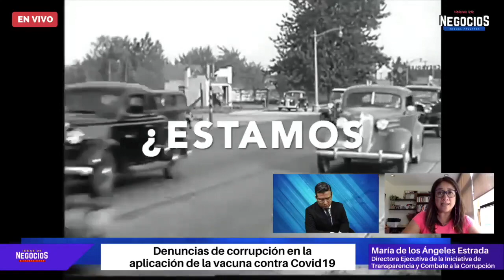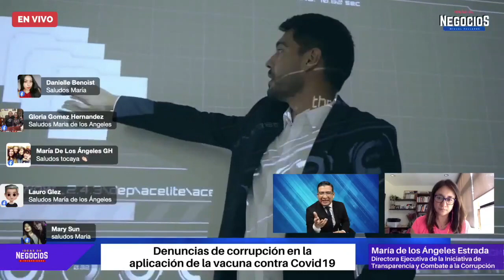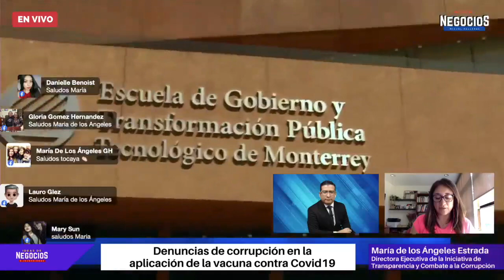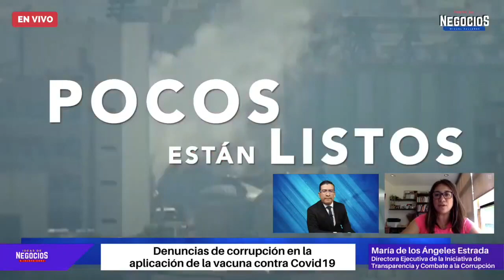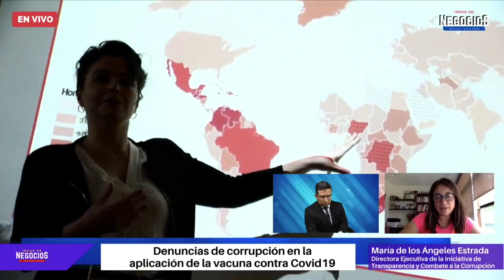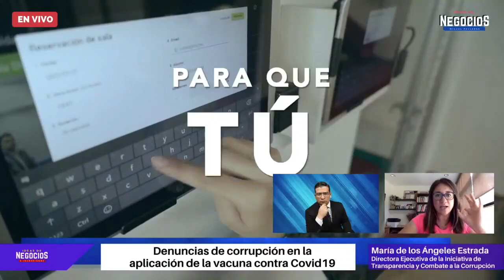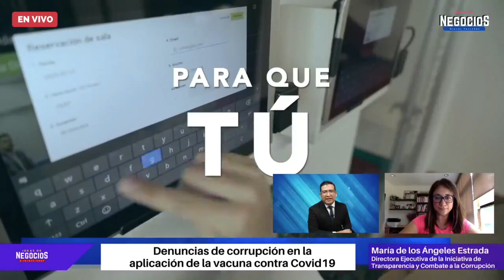Denuncias de corrupción en la aplicación de la vacuna contra Covid-19 | Entrevista ITCC